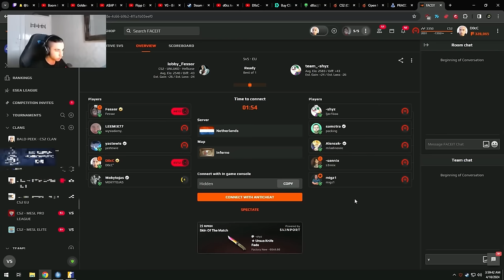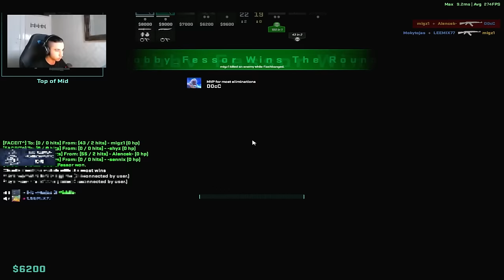D0cC PLAYS GAME of LIFE on FACEIT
Use code "BOB" to get 0.5$ for FREE ✅